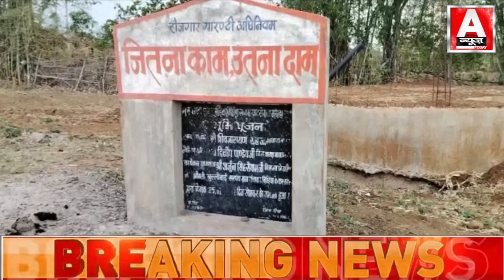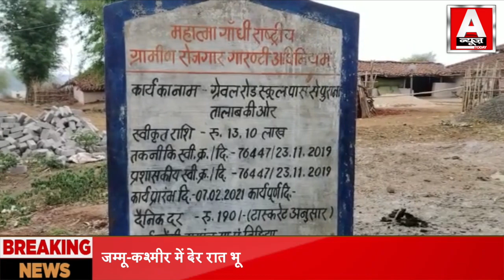छिंदवाड़ा तहसील में पटवारी को 05 हजार की रिश्वत लेते हुए लोकायुक्त पुलिस ने पकड़ा